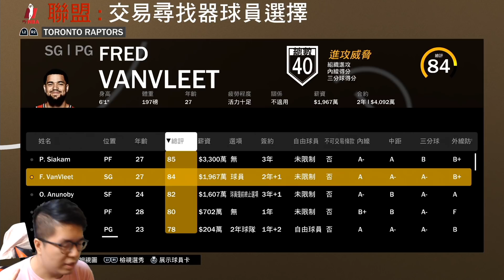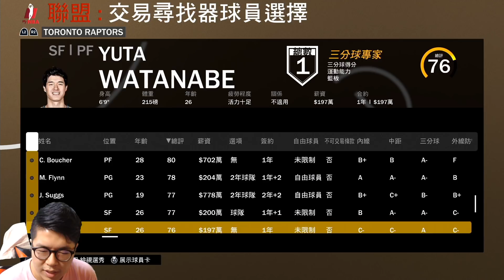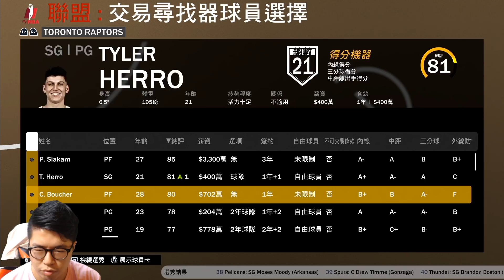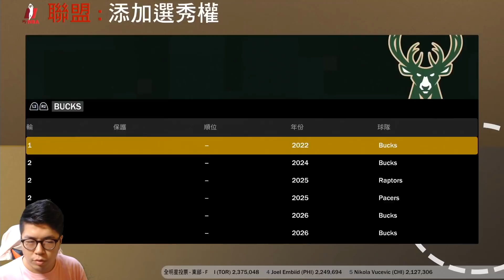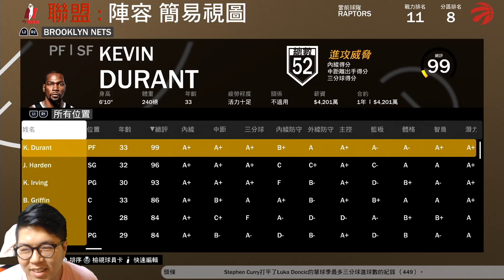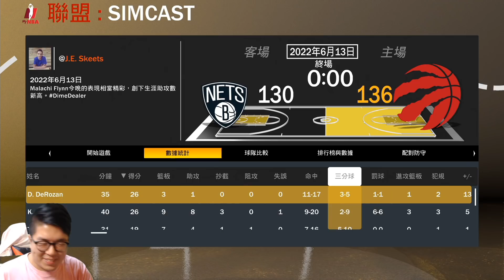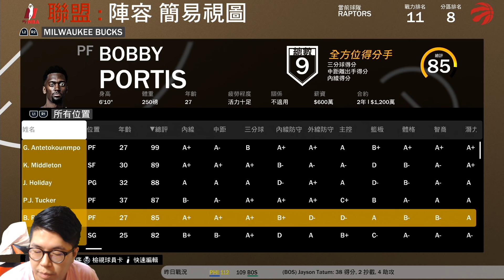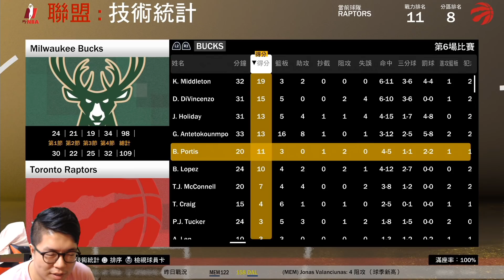《王朝休賽季》北境之王雷納德Kawhi Leonard與龍王DeMar DeRozan再度聚首多倫多暴龍隊！中距離能在現代籃球奪得總冠軍嗎？｜CC字幕